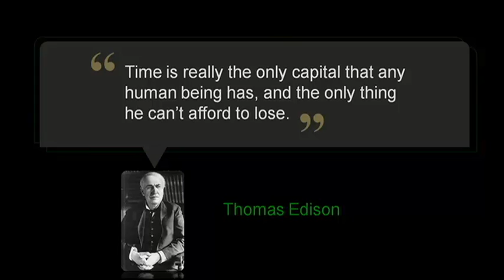It's About Time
to watch all of this year's NIWeek Keynotes

The most important way National Instruments can help you is remembering...it's about time